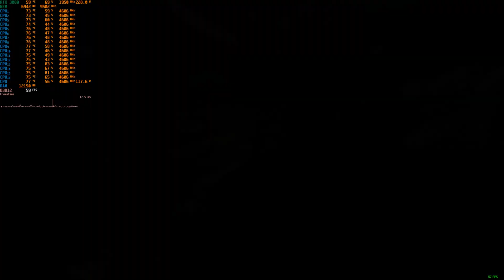THE FINALS | RTX 3080 4K, 1440p, 1080p DLSS 2.4 Quality | Ray Tracing | i7 10700F | PC Performance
THE FINALS Beta gameplay and performance benchmark at 4K, 1440p, 1080p DLAA/DLSS 2.4.12 Quality with Ray Tracing Epic (RTX Global Illumination) and Epic settings on i7 10700F + RTX 3080

○ While purchasing any game on Epic Games Store, use a Creator Code: ►MxBenchmarkPC◄

Timecodes:
○ 0:00 - 4K DLSS 2.4 Quality, Ray Tracing Epic, Epic Settings
○ 2:22 - 4K DLSS 2.4 Quality, Ray Tracing Static, Epic Settings
○ 4:34 - 4K DLAA, Ray Tracing Static, Epic Settings
○ 6:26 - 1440p DLAA, Ray Tracing Epic, Epic Settings
○ 7:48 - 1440p DLSS 2.4 Quality, Ray Tracing Epic, Epic Settings
○ 9:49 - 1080p DLAA, Ray Tracing Epic, Epic Settings

Full specs:
CPU: Intel Core i7-10700F
GPU: Gigabyte RTX 3080 GAMING OC 10GB
RAM: 16GB (2x8) DDR4 2933MHz CL15
Motherboard: Asus Prime B460-Plus
SSD: Kingston NV1 1TB NVMe M.2
PSU: be quiet! Pure Power 11 700W
CPU Cooler: be quiet! Dark Rock 4
Case: be quiet! Silent Base 601